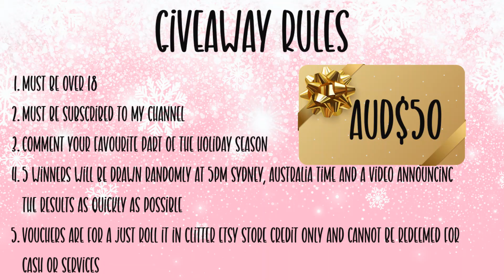A Glittery Christmas | 22.12.23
It is that time of year...I want to wish you all a merry and glittery Christmas and as a way to show how much I appreciate each and everyone of you I am doing a Giveaway!

Prize: AUD$50 voucher to be used in my Etsy store (cannot be redeemed for cash or exchange for other services)

Rules:
1. Must be 18
3. Comment what you favourite part of the holiday season
4. Winners will be drawn Sunday 24.12.23 at 5pm Sydney time